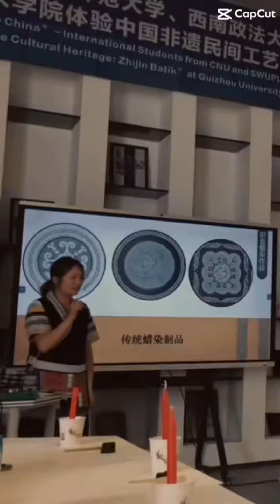Thành Đô- Quý Châu những ngày trải nhiệm thú vị